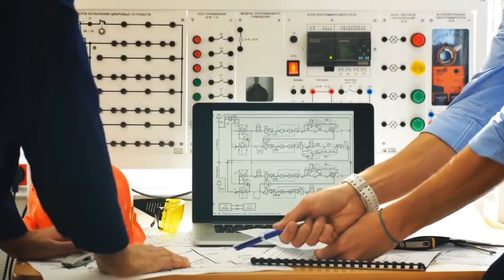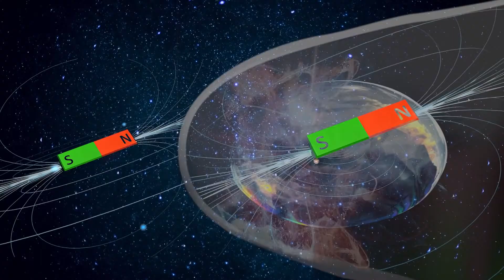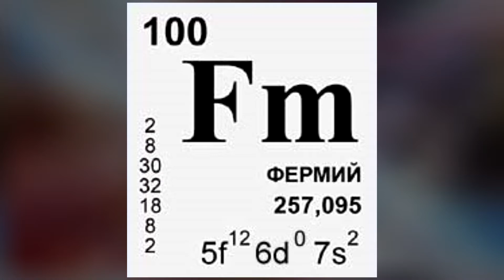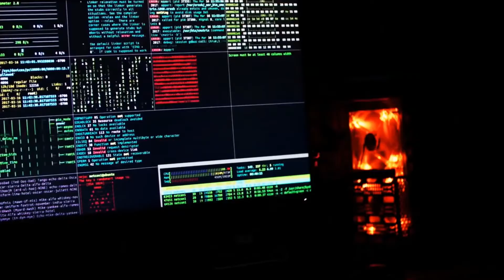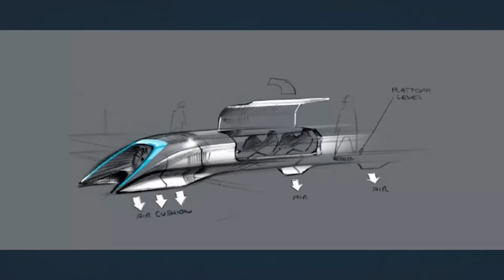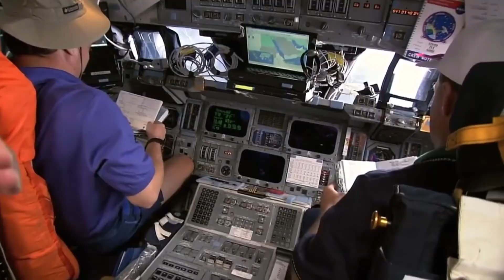РЕШЕНИЕ ПАРАДОКСА ФЕРМИ НАЙДЕНО! УЧЕНЫЕ НАДЕЮТСЯ ОНИ ОШИБЛИСЬ!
Всем Панкейк! Как вы думаете, существуют ли в просторах космоса другие живые существа и цивилизации? Что если мы одни во всей вселенной? А если не одни, то почему до сих пор нет ни одного неопровержимого доказательства существования внеземного разума? На эти и многие другие вопросы мы постараемся ответить в этом видео.